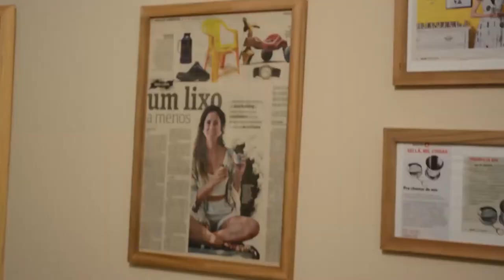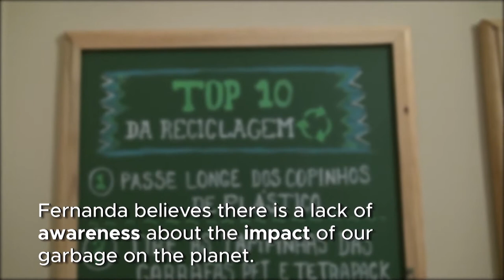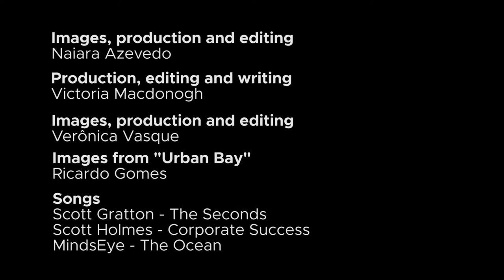Plastic pollution in the ocean is ‘alarming’, experts say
This week, the United Nations hold the Ocean Conference (5-9 June). Coinciding with World Environment Day (5 June) and World Oceans Day (8), the event promotes partnerships and actions to support the implementation of the Sustainable Development Goal (SDG) 14, which addresses the conservation and sustainable use of oceans, seas and marine resources.

The United Nations Information Centre for Brazil (UNIC Rio de Janeiro) heard experts and activists who have warned of problems such as high concentrations of plastics and the acidification of the oceans. Check out this special video.

(in Portuguese).

(Video cover photo: UNIC Rio/Pedro Andrade)